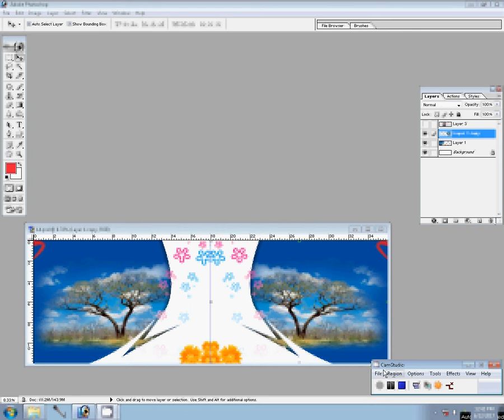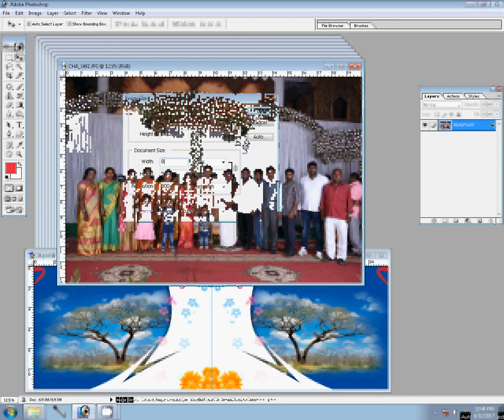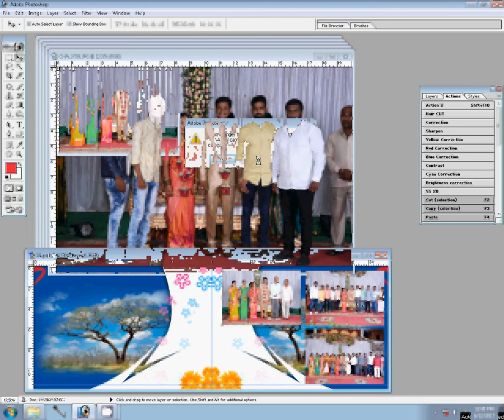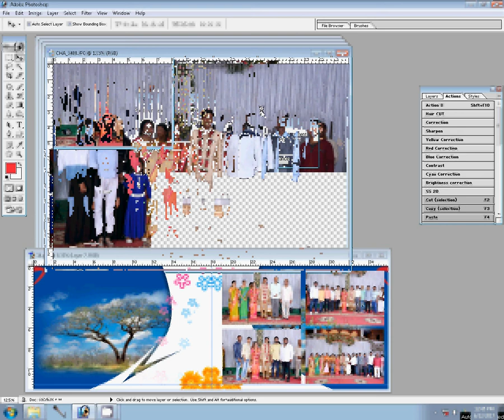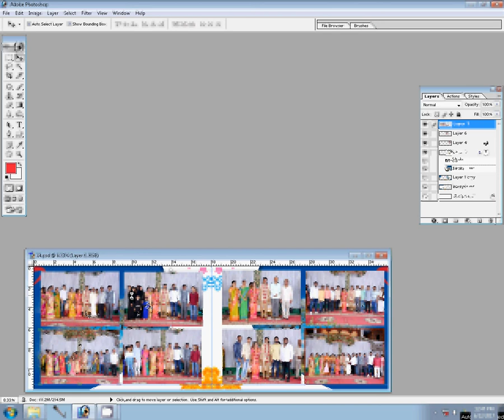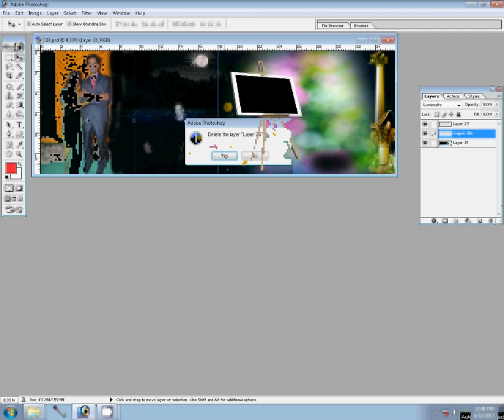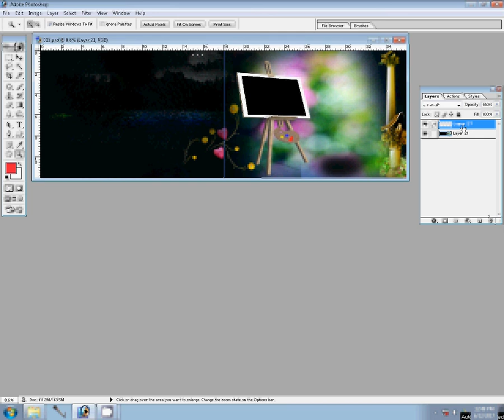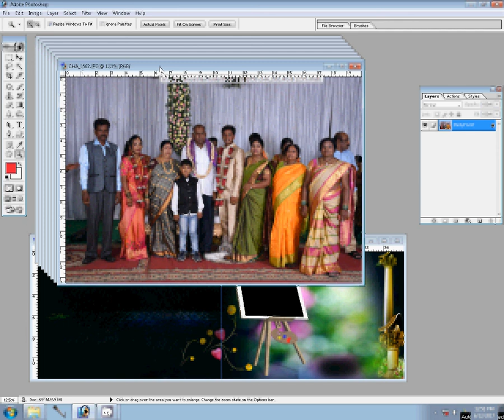12x36 PSD Wedding Creative Album Design Templates